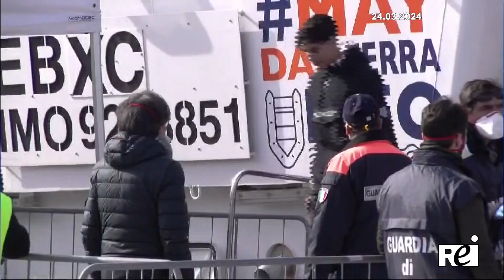OraTg REITv 24-03-2024